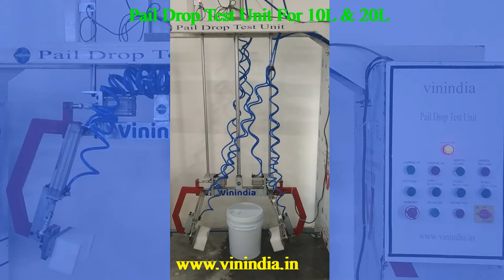Automatic Pail Drop Test/Paint Pail Drop Test/Pail Drop test 0/45/90 deg /Vinindia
This is Automatic drop test machine for 10 to 20L containers.
Testing degrees are Horizontal (0 deg)/ Vertical (90deg)/Angular(45 deg)

VININDIA specialists in automation and control solutions, systems and products for manufacturing, Automobile, Pharma sector and smart homes. Customization is at the heart of our business, we are customer focused and proud of our reputation for good service. The company has seven divisions with specialist teams in industrial engineering solutions, materials handling and factory systems, the technical distribution of industrial control and automation products, Filling Lines, Automatic Carton Erector, Vision Systems, Robotics and home automation. We have manufacturing facilities and offices in India.